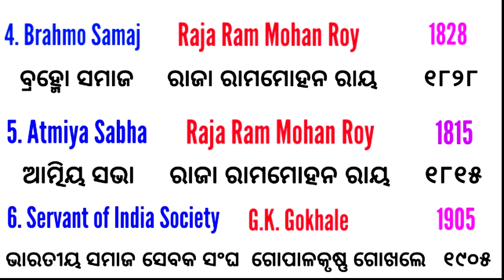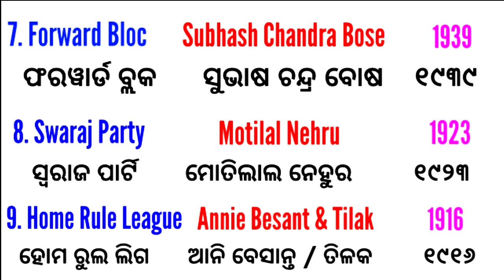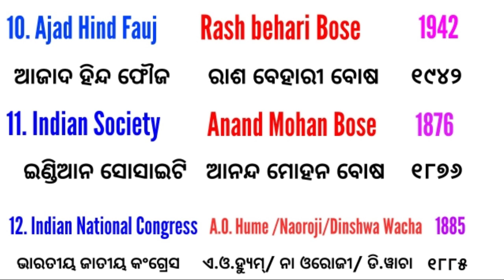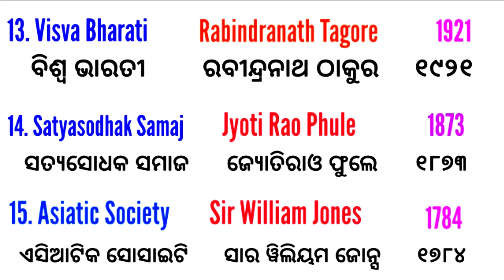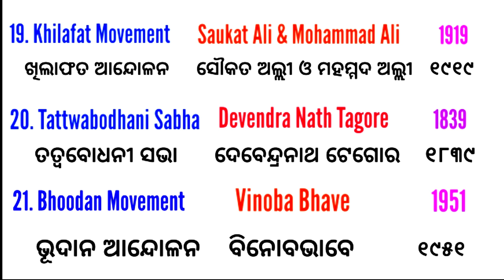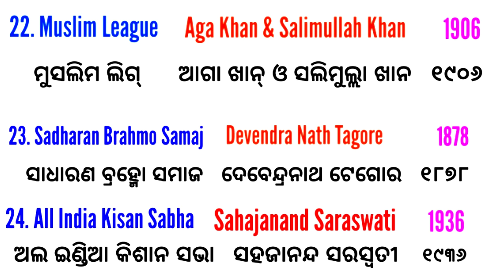Important Foundation and Their Founder !! Indian History GK Questions !!